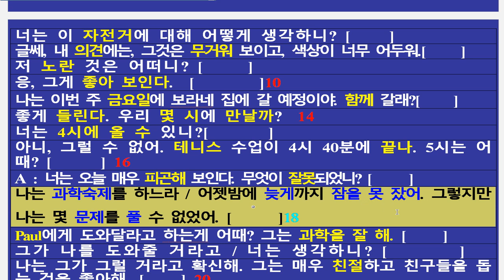천호중 말하기평가